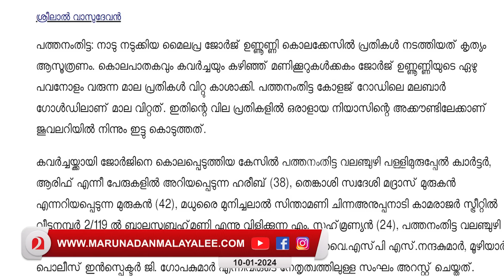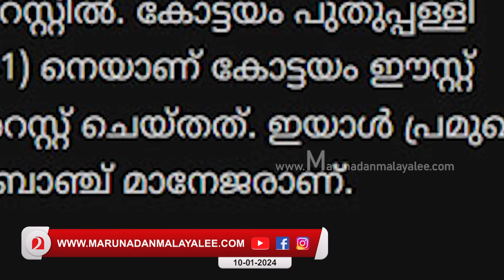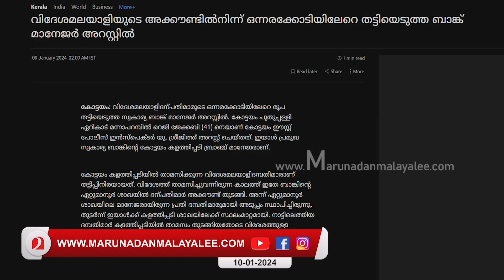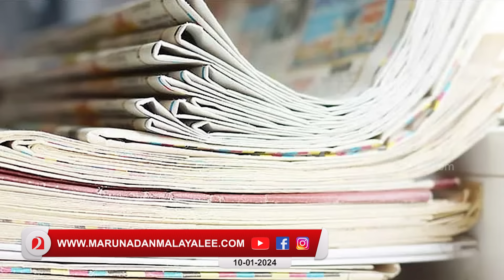മലബാർ ഗോൾഡിനെയും ICICIയെയും പേടിക്കണോ? I Kerala police and News media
മലബാർ ഗോൾഡിനെ പ്രതിചേർക്കാൻ പൊലീസിന് പേടി..ICICI ബാങ്കിന്റെ പേര് പറയാൻ പത്രങ്ങൾക്ക് പേടി..